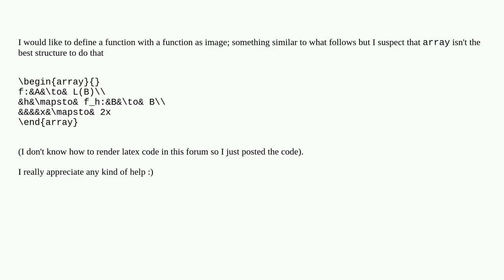Tex: Define function with a function as image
Define function with a function as image

A special thanks goes out to the community

  math-mode